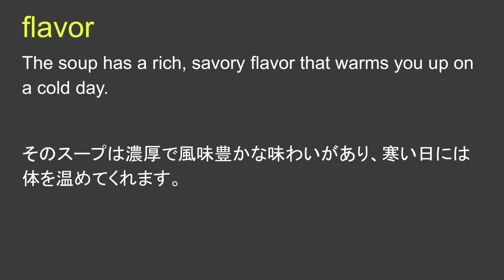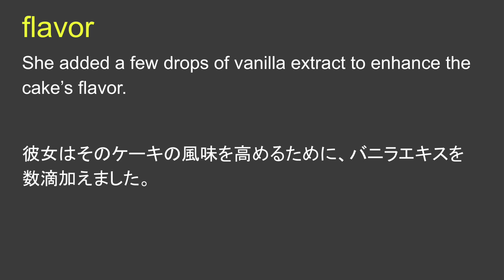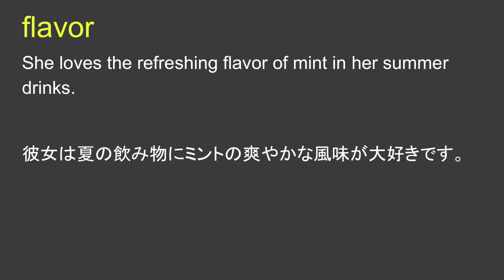flavor 味 風味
flavor 日本語なし